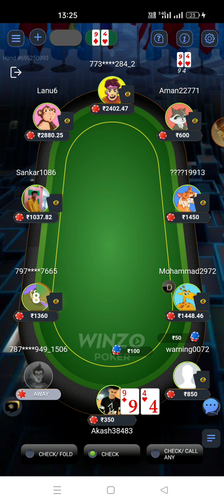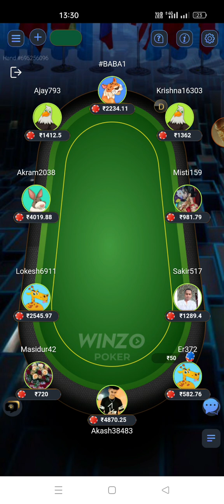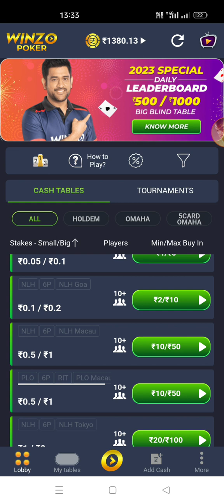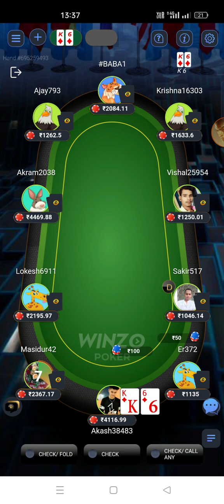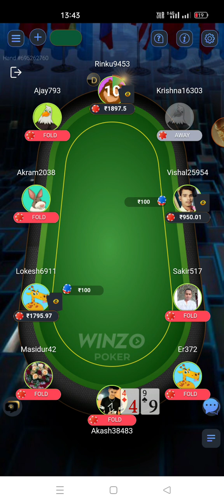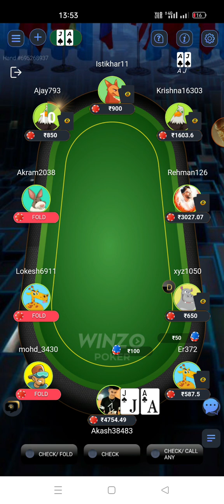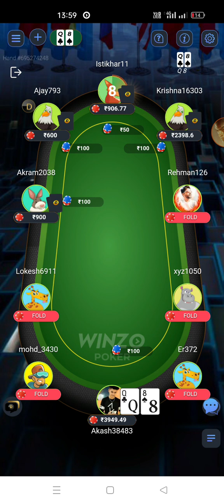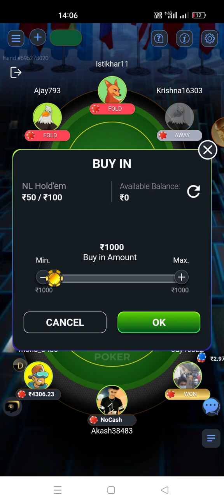# MD video Dekh 😞😡 8k chala Gaya 🥺 koi nahi agla video mein achcha karenge 😅